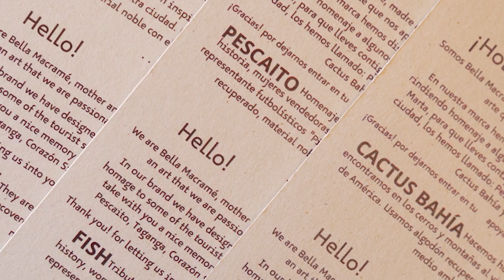BELLA MACRAME, una marca de emprendimiento local en Santa Marta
En Visit Santa Marta apoyamos el emprendimiento local. BELLA MACRAME es una de las marcas que puedes encontrar en nuestras instalaciones cuando visites la ciudad.

Casa Marina Cra 1C. No 22-19 Centro Histórico de Santa Marta.